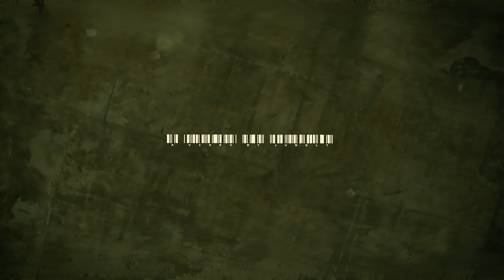PRATIKSHYA - PACHENA PARA (OFFICIAL VIDEO)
PRATIKSHYA - PACHENA PARA

Artist: pratikshya khadka
Get connect

Xela
Sumit Tamang
pratima khadka
prabin khadka

Support:

Sunita Khatri
Suresh oli
Jeyusha budhathoki
mausam adhikari
Laxmi oli
Rabin budhathoki